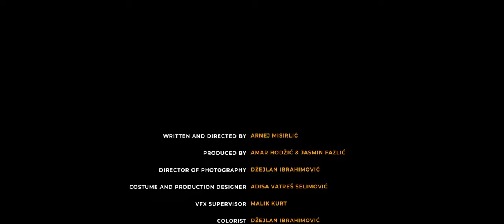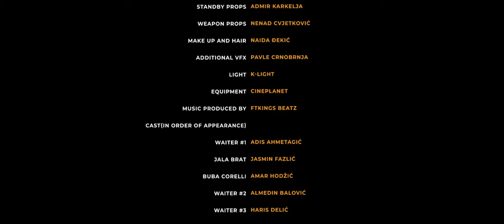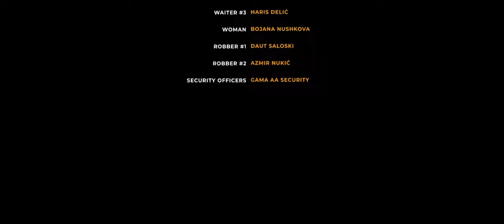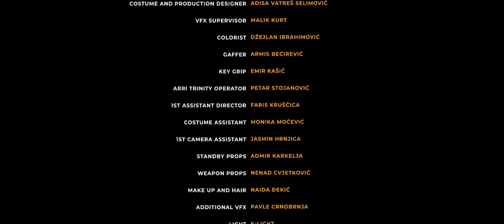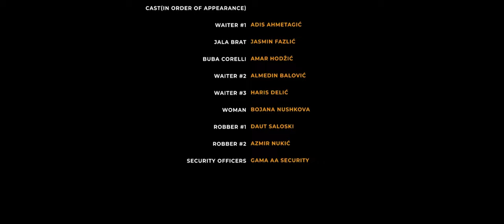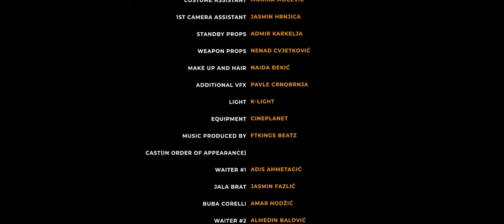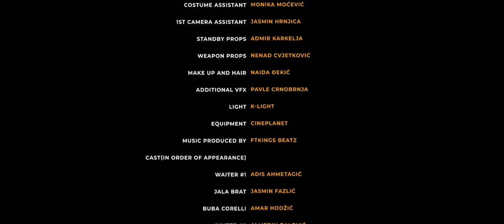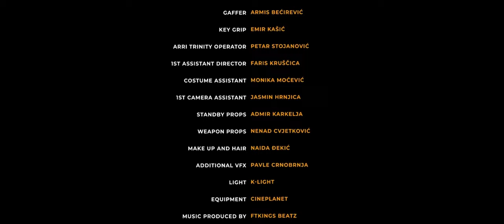jala brat x buba corelli - goodfellas ( 1 hour )